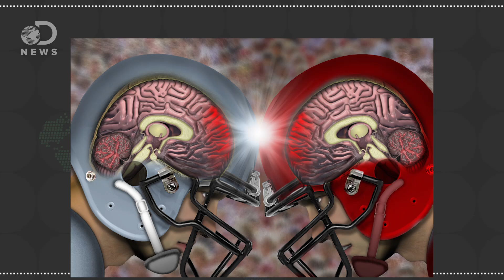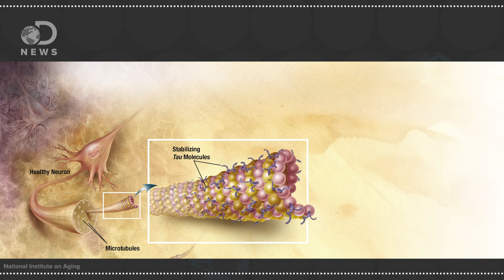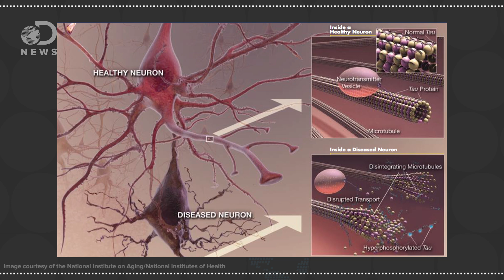How Repeated Concussions Damage Your Brain Forever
Chronic traumatic encephalopathy disease that leaves the brain shrunken and deformed following repeated head trauma.
So, what permanent effects does CTE have on your brain?

What Happens When You're In a Coma?

PUNCH DRUNK
"Punch drunk most often affects fighters of the slugging type, who are usually poor boxers and who take considerable head punishment, seeking only to land a knockout blow. It is also common in second rate fighters used for training purposes, who may be knocked down several times a day."

Chronic traumatic encephalopathy: Neurodegeneration following repetitive concussive and subconcussive brain trauma
"Chronic Traumatic Encephalopathy (CTE) is a neurodegenerative disease thought to be caused, at least in part, by repetitive brain trauma, including concussive and subconcussive injuries."